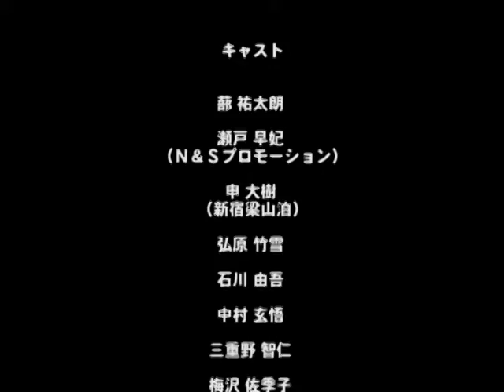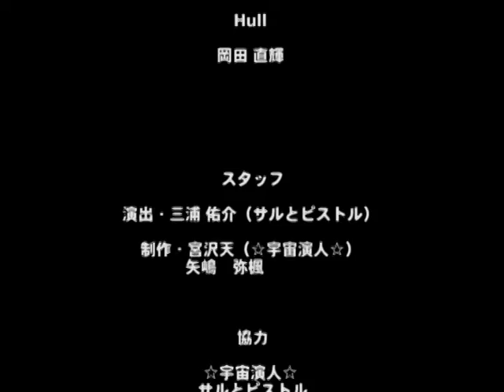ダイジェスト 嵐2